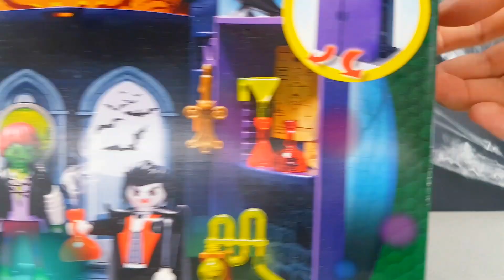Unpack Playmobil 5638 Haunted House Play Box with gruesome monster laboratory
Unpack of set Playmobil 5638 Haunted House Play Box with gruesome monster laboratory